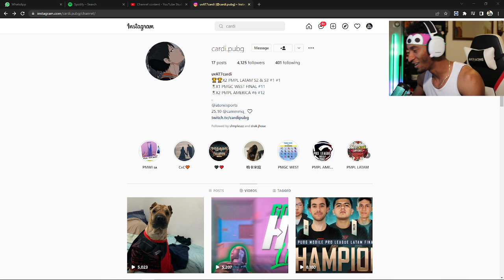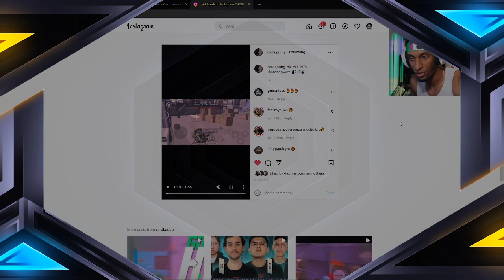REACCION A AT7CARDI ES UN JUGADORASO EN REALIDAD (PUBG MOBILE)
Juego en:
IPHONE 13 PRO MAX
4 DEDOS
NA
DOMINICANO